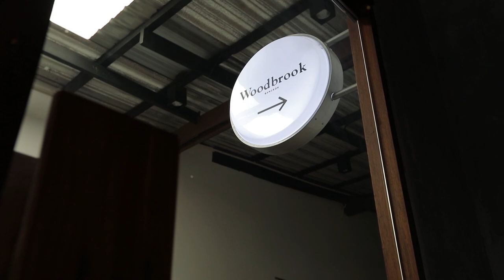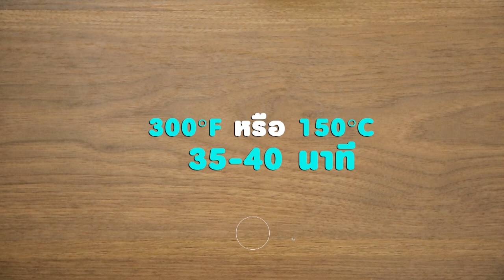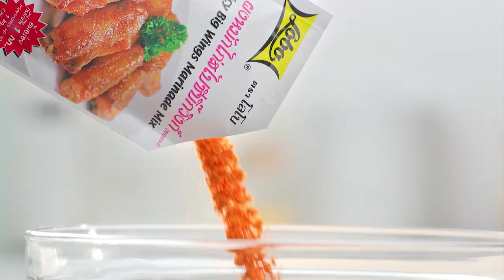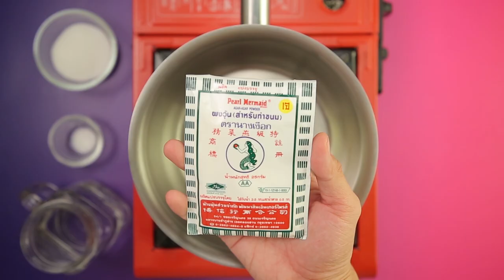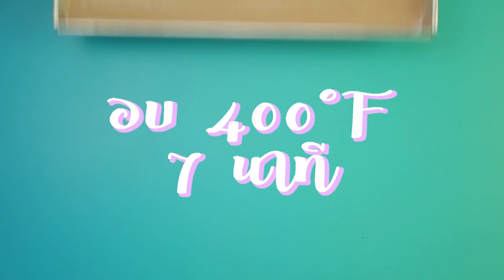รายการ "อดเปรี้ยวกินหวาน" อ.ยิ่งศักดิ์&ครอบครัว ขอเสิร์ฟความอร่อย และพาชิมร้านเด็ด EP.114 [FULL]